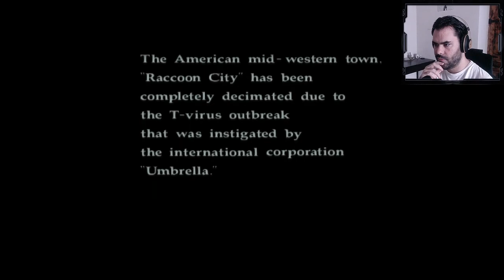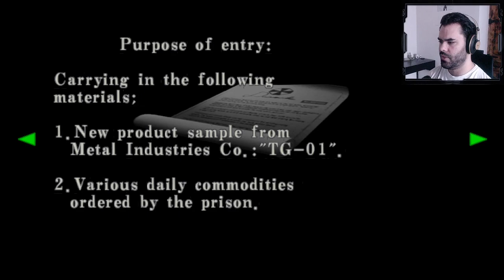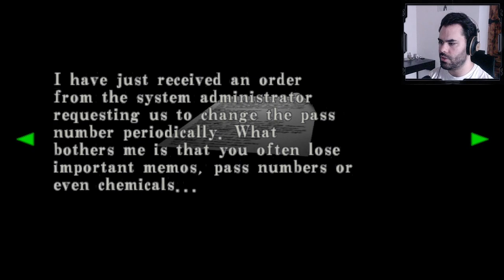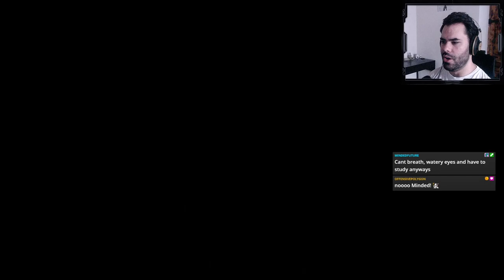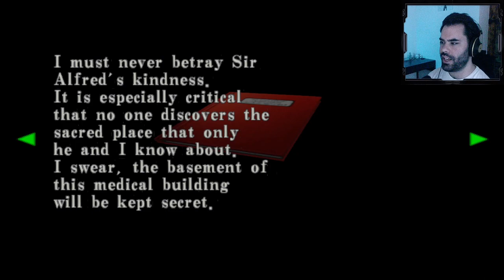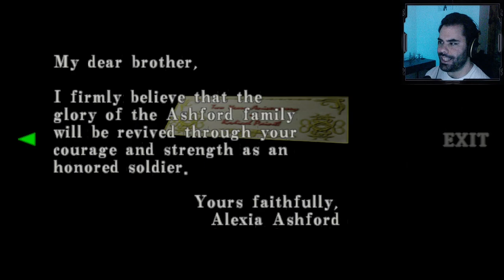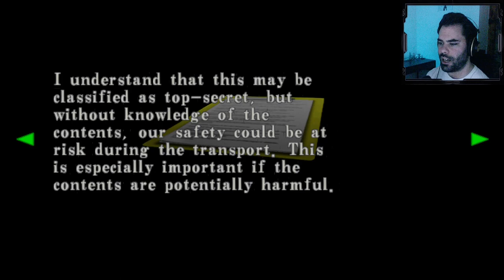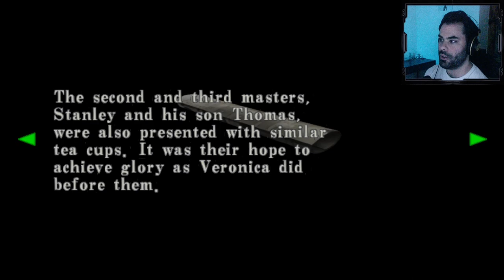Resident Evil – Code: Veronica X | Part 1 | First Playthrough